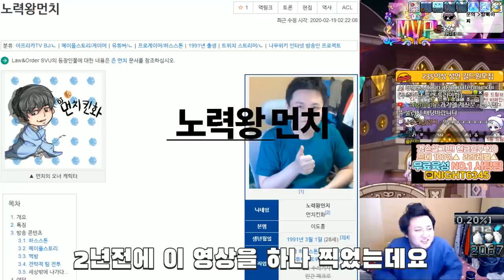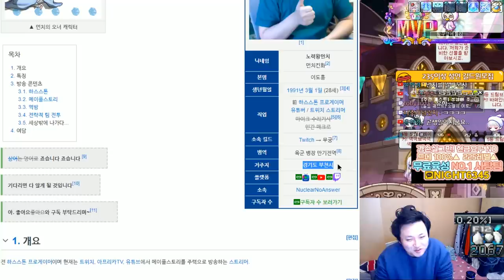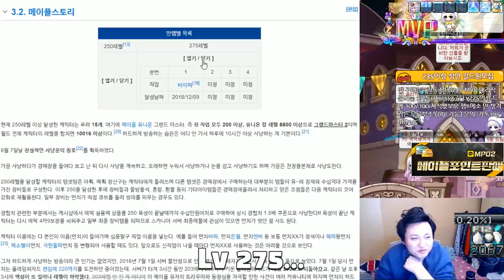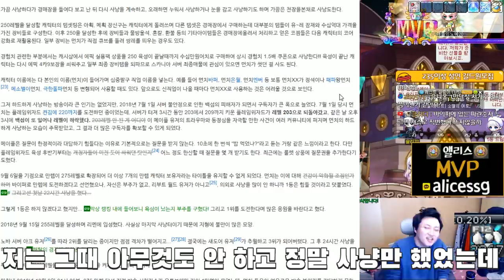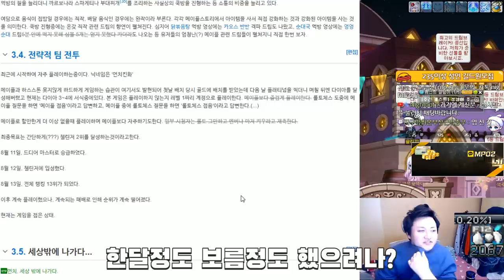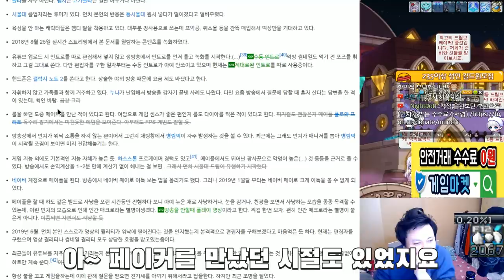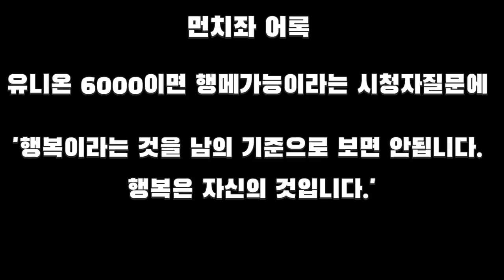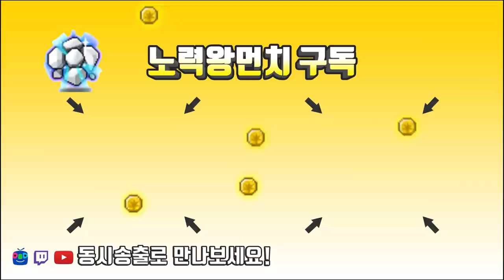노력왕먼치 그는 누구인가?? 그를 알아보자 - 나무위키 연대기 (신상정보) [메이플스토리 먼치]